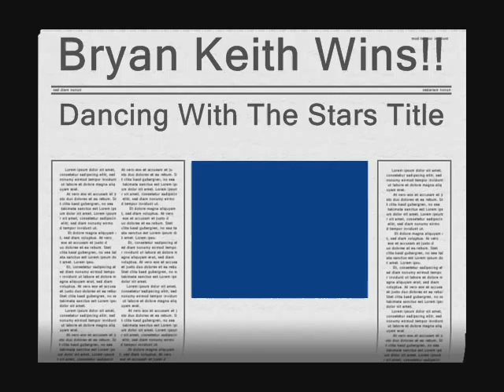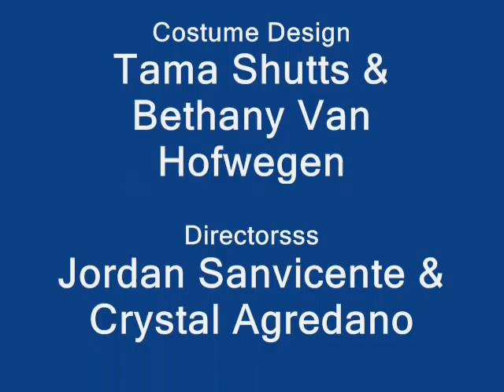Death Of Me Cover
Bryan Keith and Myself, Marc Zapanta covering Tony Lucca's "Death Of Me"